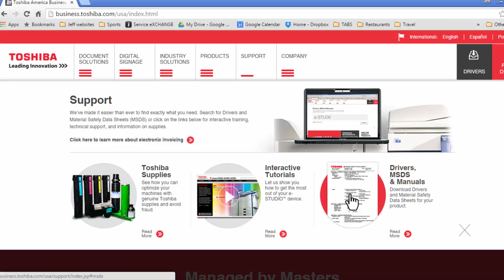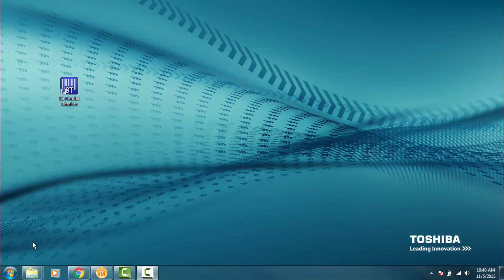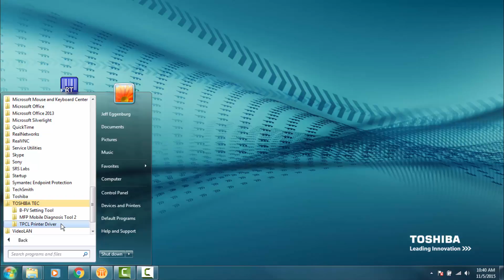B-FV4D Installing Driver